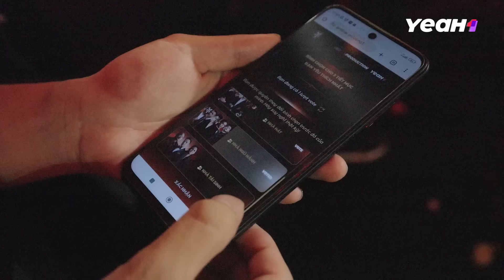Nhà Tái Sinh: "LỘT XÁC" Với Bộ Ba Anh Tài Trong PHI VỤ TIỀN TỶ | HIGHLIGHT ANH TRAI 2024